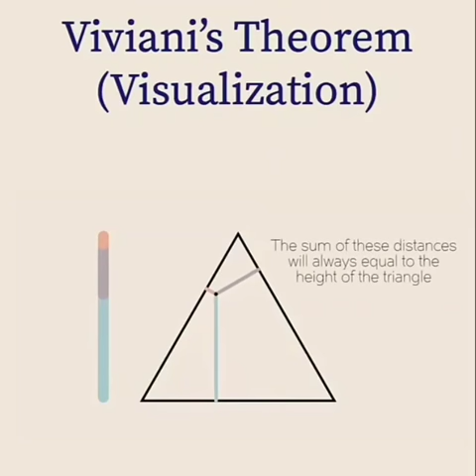Teorema de Vincenzo Viviani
Vamos descobrir o que esse Teorema possui?
Bora assistir ao vídeo!